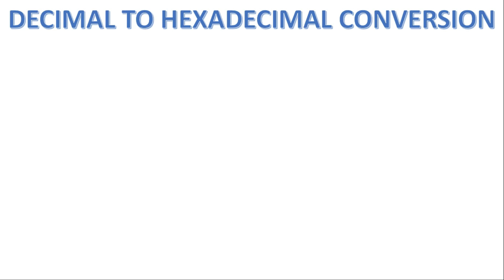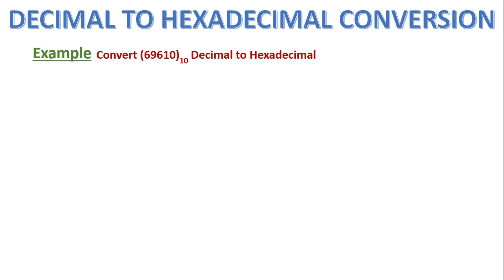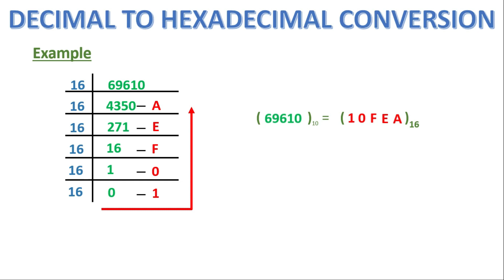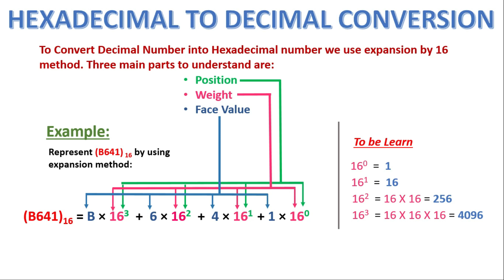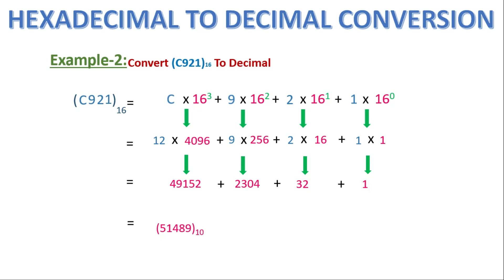9th Class Computer science New Book 2020 | Chapter 2 Lecture 2 | Decimal To Hexadecimal Conversions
In this video lecture of class 9th computer science new book 2020 chapter 2 , the decimal and hexadecimal number systems in a computer and number system conversions from one number system to another will be explained. The Punjab Curriculum Text Book Boar (PCTB) has revised the syllabus of computer science of 9th class for the session 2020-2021. So we are going to provide the video lectures series of the new syllabus as soon as possible.

NUMBER SYSTEMS:
1) Decimal:
The Decimal number system has base  10 as it uses ten digits.

2) Binary:
The Binary number system has base 2 as it uses two digits.

3) Hexadecimal:
The Hexadecimal number system has base  16 as it uses 16 digits.

NUMBER SYSTEM CONVERSIONS:
-From Decimal to Binary  and Hexadecimal
-From Binary and Hexadecimal to Decimal
-BINARY SYSTEM TO DECIMAL SYSTEM

To Convert Binary Number into Decimal number we use expansion by 2 method.
To Convert Decimal Number into Binary  number we use repeated division by 2 method.

9th Class Computer science New Book 2020 | Chapter 2 Lecture 4 | Types of Computer Memory ASCII Code Table

9th Class Computer science New Book 2020 | Chapter 2 Lecture 5 | Basic Units of Data Storage in Computer

1) Use hashtag AskPE in YouTube search
OR
2) Comment your question in comment section.